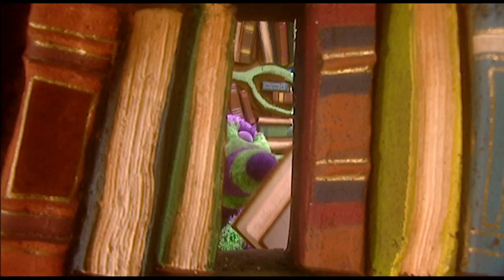The Fimbles - CLOCKWORK MOUSE - Full Episodes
Squeak! Squeak!  A clockwork mouse is loose in Fimble Valley - will the Fimbles find it?